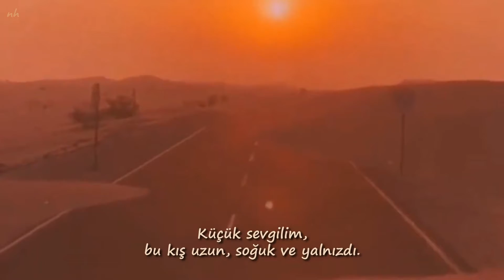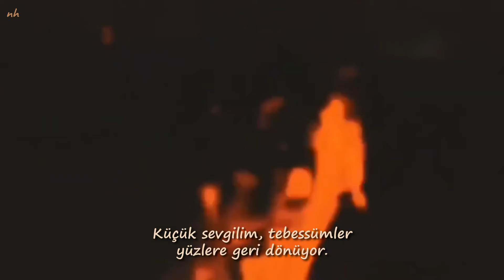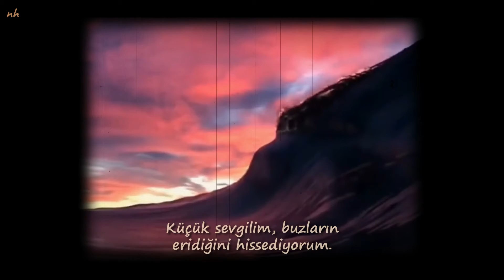The Beatles - Here Comes The Sun (Türkçe Çeviri)